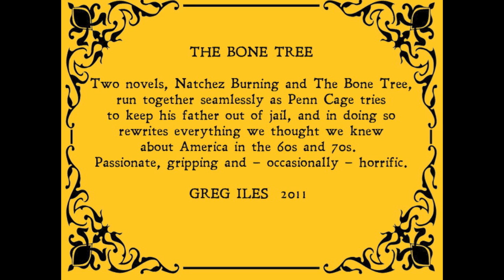2021 Advent Calendar - 14th December